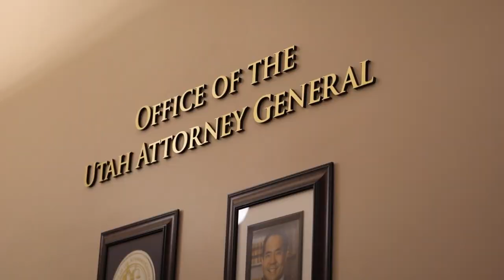Lance Sorenson Shoshone vs. Idaho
Utah argued in the U.S. Court of Appeals for the Ninth Circuit that the Northwestern Band of Shoshone Nation be allowed to hunt and fish on their ancestral territory. Assistant Solicitor General Lance Sorenson explains the climate surrounding this case and the arguments on both sides.